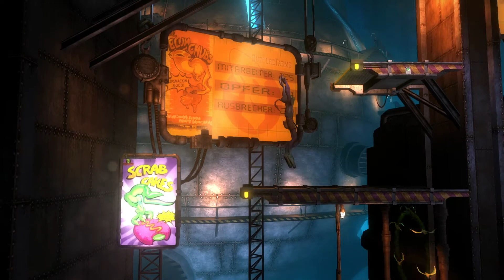Oddworld New 'n' Tasty #04 "Kurz zurück, ein paar Retten" Let's Play Switch Oddworld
In diesem Let's Play Spiele ich Oddworld New 'n' Tasty Abs Oddysee.
Ich spiele Oddworld New 'n' Tasty Abs Oddysee auf der Nintendo Switch
Oddworld New 'n' Tasty Abs Oddysee ist die neu Auflage des PlayStation 1 Spiel Oddworld Abs Oddysee.